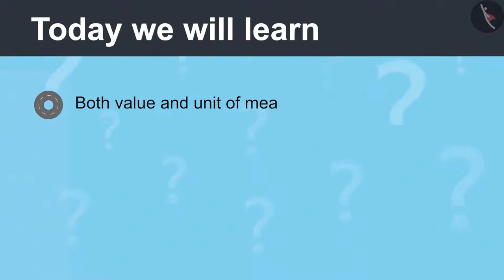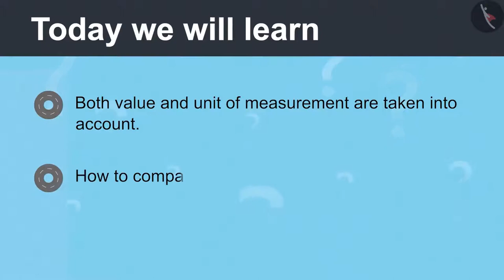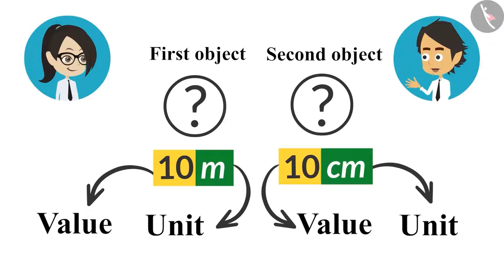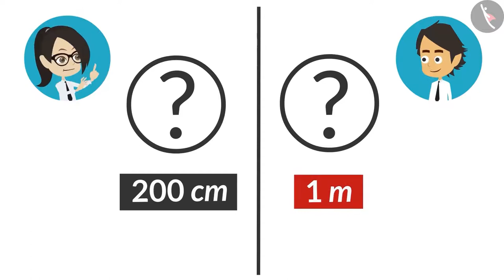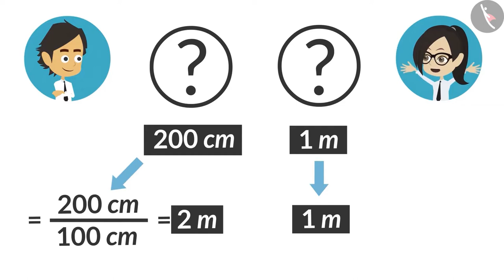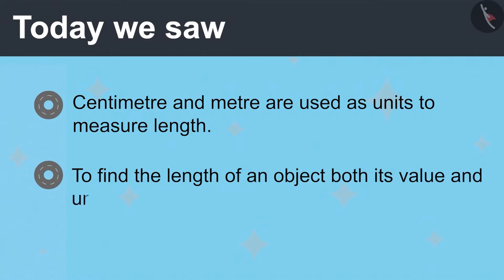Meaning of a meter | Part 3/3 | English | Class 4